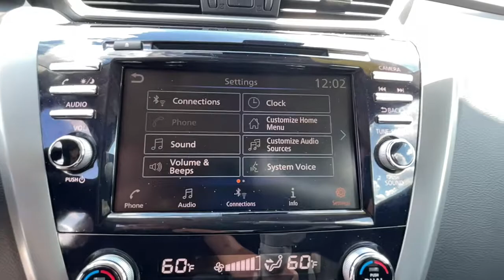2020 Nissan Murano OakRidge, Knoxville, Maryville, Lenoir City, Clinton, TN R03300A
Brilliant Silver Metallic Used 2020 Nissan Murano available in Oak Ridge, Tennessee at Oak Ridge Nissan. Servicing the Knoxville, Maryville, Lenoir City, Clinton, TN area.